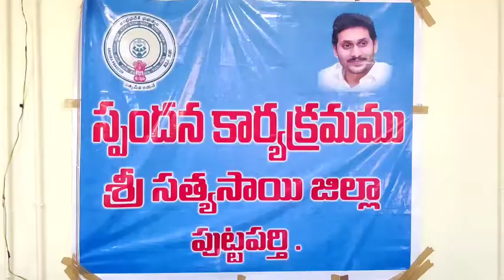శ్రీ సత్యసాయి జిల్లా స్పందన గ్రీవెన్స్ కార్యక్రమంలో ప్రజల నుంచి అర్జీలను స్వీకరించిన జిల్లా కలెక్టర్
అర్జీదారుల సమస్యలను  వేగవంతంగా పరిష్కరించండి:  జిల్లా కలెక్టర్

  పత్రికా ప్రకటన

పుట్టపర్తి మే 2; ప్రతి వారం వచ్చే స్పందన గ్రీవెన్స్ లకు గడువు దాటకుండా పరిష్కారం చూపించాలని జిల్లా కలెక్టర్ పి.  బసంత్ కుమార్ ఆదేశించారు. శ్రీ సత్యసాయి జిల్లా కలెక్టర్ లోని వీడియో కాన్ఫరెన్స్ హాల్ లో సోమవారం నిర్వహించిన స్పందన గ్రీవెన్స్ కార్యక్రమంలో పాల్గొని ప్రజల నుంచి జిల్లా కలెక్టర్ పి. బసంత్ కుమార్   వినతులు స్వీకరించారు.   కలెక్టర్ తో పాటు డిఆర్వో గంగాధర్ గౌడ్, ఆర్డిఓ భాగ్యరేఖ ,స్పందన తాసిల్దార్ అనుపమ, పలుశాఖ అధికారులు పాల్గొన్నారు.
ఈ సందర్భంగా జిల్లా కలెక్టర్ మాట్లాడుతూ స్పందనలు వచ్చిన విజ్ఞప్తులను సంబంధిత అధికారులు .. క్షేత్ర స్థాయిలో క్షుణ్ణంగా పరిశీలించి పారదర్శకంగా విచారణ చేసి, అర్జీదారుడు సంతృప్తిచెందేలా  నిర్ణీత గడువులోపు తప్పనిసరిగా పరిష్కరించాలన్నారు.  రాష్ట్ర ప్రభుత్వం నూతనంగా రూపొందించిన స్పందన పోర్టల్ ద్వారా.. ప్రజా సమస్యలను మరింత సులభతరంగా, నాణ్యతతో పరిష్కరించడంతో పాటు.. పరిష్కార నివేదికను కూడా సంబందిత పోర్టల్లో పొందుపరచాలని అధికారులను ఆయన ఆదేశించారు.  పెండింగ్ బియాండ్ ఎస్ఎల్ఏ, రీఓపెనింగ్.. లేకుండా అర్జీదారుడు సంతృప్తి చెందేలా అర్జీలను పరిష్కరించాలన్నారు. సంక్షేమ పథకాలు, అభివృద్ధి కార్యక్రమాలపై ఆయా శాఖల అధికారులు తమకు ఇచ్చిన లక్ష్యాల మేరకు ఫలితాలను సాధించాలన్నారు.
అంతకుముందు వివిధ సెక్షన్ల ను తనిఖీ చేసి స్పందన అర్జీ నమోదు కార్యక్రమాలకు సంబంధించి తాసిల్దార్ అనుపమకు కలెక్టర్ పలు సూచనలు ఆదేశాలు జారీ చేశారు.  ఈ రోజు నిర్వహించిన స్పందన గ్రీవెన్స్ లో వివిధ సమస్యలపై134 అర్జీలను ప్రజలు  నుంచి అందుకున్నారు.

స్పందన ద్వారా.. ప్రజల నుండి  అందిన విజ్ఞప్తులలో కొన్ని..*..

1.చిలమత్తూరు మండలం   మరువ కొత్త పల్లి  లో  మా పొలాలకు వెళ్లకుండా   హుడ్  స్ట్రోక్ ఫాం వారు  40 ఎకరాల చుట్టూ కంచు వేశారు. మా పొలంలో   వెళ్లేందుకు దారి  లేకుండా చేశారు. దారి చూపాలని వినతి

2. ధర్మవరానికి చెందిన A.శారదమ్మ అనే మహిళ తన ఇంటి నిర్మాణం పనులకు మున్సిపల్ అధికారులు కొందరు వ్యక్తులు ఆటంకం కలిగిస్తున్నారని ఈ అంశంలో తనకు న్యాయం చేయవలసిందిగా  వినతి అందజేశారు
3. శ్రీ సత్యసాయి వాటర్ సప్లై బోర్డులో పని చేస్తున్న 600 కార్మికులకు గత నాలుగు నెలల కాలం గా జీతాలు పీఎఫ్ ఈఎస్ఐ వంటి రాయితీలు అందలేదని దీనిపై చర్యలు తీసుకొని తమకు న్యాయం చేయవలసిందిగా కార్మికులు మధుసూదన్, మహమ్మద్ తయ్యబ్ తదితరులు  వినతులను సమర్పించారు
 ఈ కార్యక్రమంలో  సంబంధిత శాఖ అధికారులు తదితరులు పాల్గొన్నారు.
 సహాయ సంచాలకులు, సమాచార పౌర సంబంధాల శాఖ, శ్రీ సత్య సాయి జిల్లా పుట్టపర్తి వారి చే జారీ.